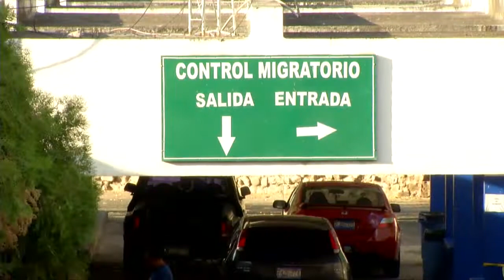Inician tramites para adhesión del país a unión aduanera